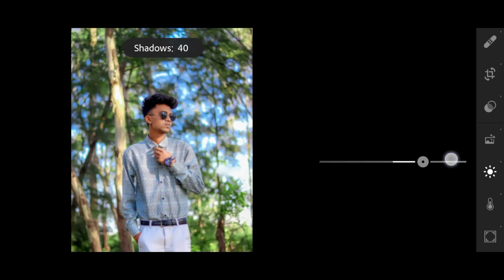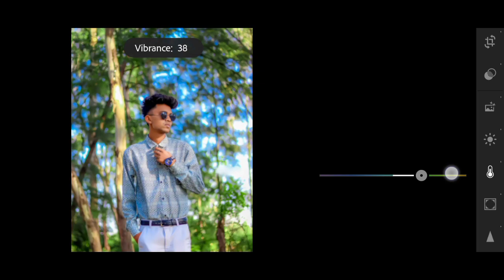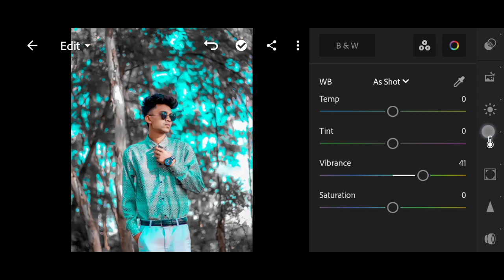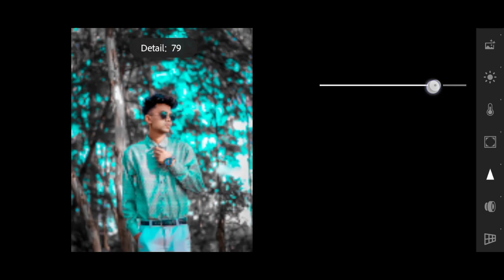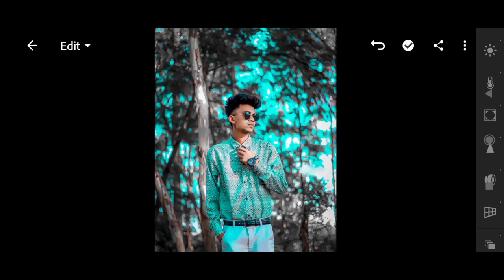Blue And Brown Tone Lightroom Photo Editing || Lightroom Photo Editing Tutorial || Lr Photo Editing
Your Queries 👇

lightroom editing
lightroom tutorial
photo editing
lr photo editing
lightroom
lightroom retouching photo editing
lr editing
editing
lightroom pastel colour editing
lightroom presets
pastel color photo editing lightroom
adobe lightroom
lr photo editing
lr editing
lr editing
lr
lightroom editing
lr edit
lr preset
black edit
black editing
black photo edit
brown preset
lightroom download
lightroom edit
lr background
photo edit
photo edit lightroom
photo editing
photo editing telegu
photo editor